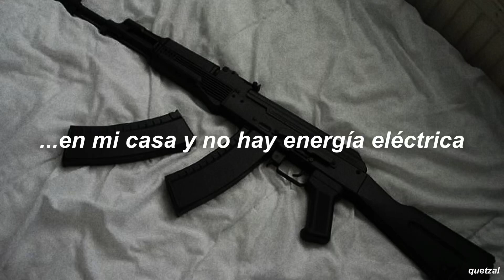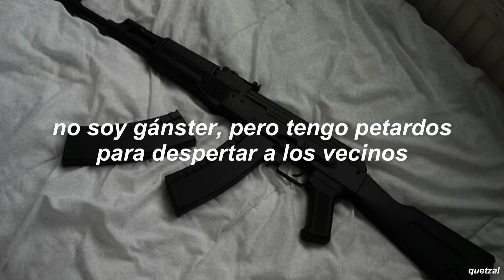⚠️ luces parpadeantes ⚠️ | SCYTHE GANG 666 - AK-47 | subtitulada al español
aclaraciones:

0:21 - Originalmente dice “6 pies bajo tierra” pero decidí hacer la conversión de pies a metros y dio 1.83 (lo redondeé).

0:27 - “We don’t fuck with 12” es literalmente “No nos llevamos bien con 12”. “Fuck” en este caso no es lo que todos sabemos, o sea “follar” o “joder”, sino es “llevarse con alguien”, el cual es un modismo popular en EE.UU. Lo mismo con “12”; también es un modismo, pero para para referirse a los policías.

letra/lyrics:

When I'm all alone inside the house and the lights are out
And the sun is down and they come around on my hallowed ground
Wanna put a motherfucker like me 6 feet beneath the ground
But they don't know what we all about
We don't fuck with 12
Never call the cops up in this house
Handle this myself
I'm the devil send you straight to Hell
Hit 'em with a little bit of venom from an AK-47 I got hidden in the muthafuckin' trunk

AK-47s in my motherfuckin' trunk
I got AK-47s in my motherfuckin' trunk, bitch
You might bring an army but I do not give a fuck
I got AK-47s in my motherfuckin' trunk
Let it bang, let it bang, let it bang

I'm not a gangsta but I got some bangers to wake up the neighbors for acres
Boom!
I'm not a killer but how could I not be when all of my choppers got lasers
Fully automatic, Imma flow
Hollow tip ballistics, drop 'em to the floor
I don't even aim I just spray and let it go
All I do is cock it back and then I pull it, adios
SCYTHE GANG 666 in this bitch
And we came to fight